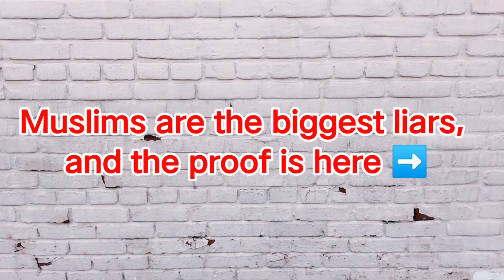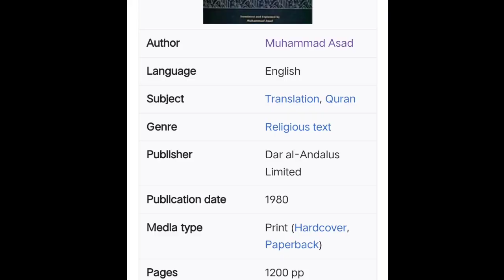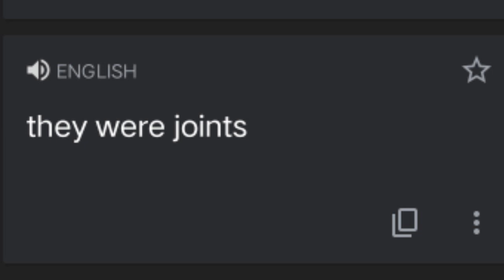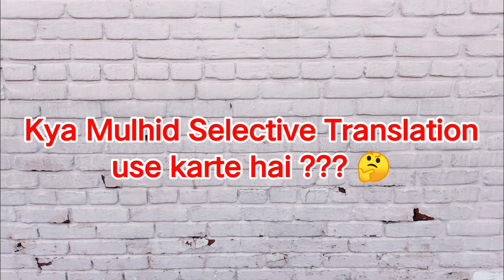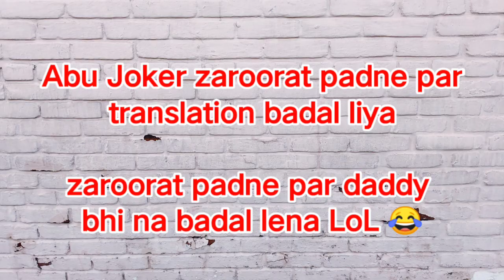Quran 21:30 Big Bang or Bawaseer? 😂 | Abu Joker Phattu 🤡 LoL | Haziq Dawah ⚔️